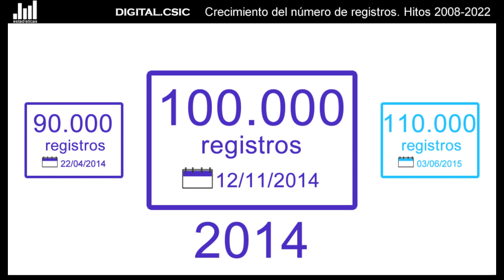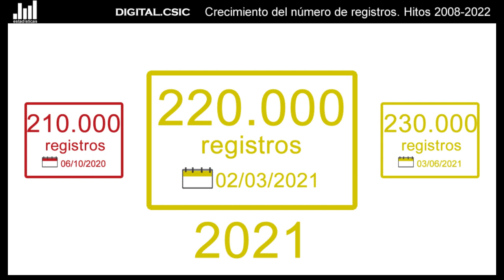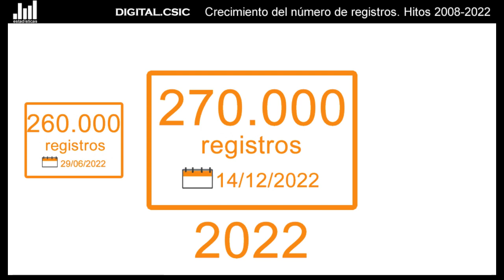Crecimiento del número de registros en DIGITAL.CSIC Hitos 2008 – 2022. 270.000 registros disponibles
Número de registros disponibles en el repositorio institucional del CSIC, Digital.CSIC, desde 2008 hasta la llegada a 210.000 registros en octubre de 2020. Se recogen las fechas en las que el repositorio ha llegado a unas determinadas cantidades de registros, desde los 5.000 en 2008 a los 100.000 en 2014.